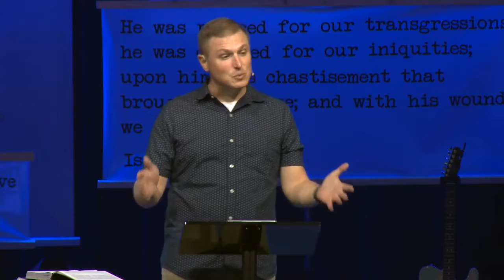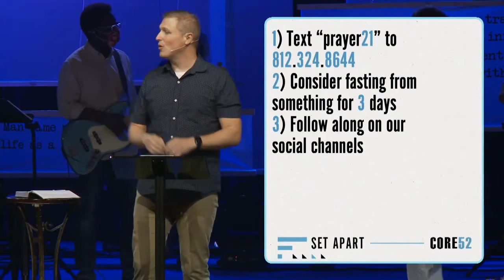Are you ready to step up to the challenge?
Text "prayer21" to to join us on our 21 days of prayer journey as we pray about the future of Sherwood Oaks Christian Church together!